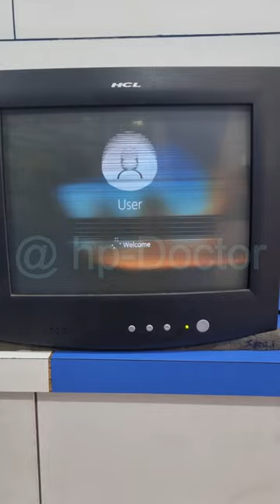Mastering CRT Monitor Service: Troubleshooting and Repair Tips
In this comprehensive video, we delve into the world of CRT monitor service and repair. CRT (Cathode Ray Tube) monitors, although less common today, remain a vital part of vintage computing and gaming setups. We'll show you how to troubleshoot common issues and perform basic maintenance, helping you keep your CRT monitor running in optimal condition.

In this video, we cover the following topics:

Identifying common CRT monitor problems.
Basic safety precautions when working with CRT monitors.
Disassembling and cleaning the CRT monitor.
How to adjust image settings for optimal display quality.
Replacing key components, such as capacitors and flyback transformers.
Whether you're a retro tech enthusiast or simply want to extend the life of your CRT monitor, our step-by-step guide will provide you with the knowledge and skills you need to keep your vintage displays alive.